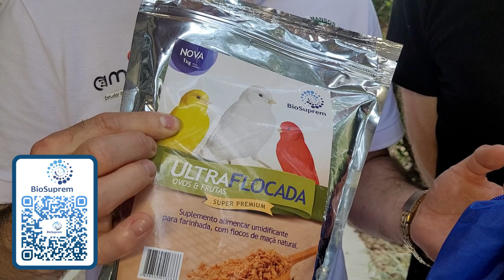ARISTIDES PATERNO CRIANDO FORPUS, PSITACIDEO DE CORES ESTRIDENTES!!!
Siga nós no nosso Instagram, lá todo dia temos novidades de pássaros mansos pet.
Siga a nossa pagina oficial do Facebook.
Nosso canal de notícias automotivas.